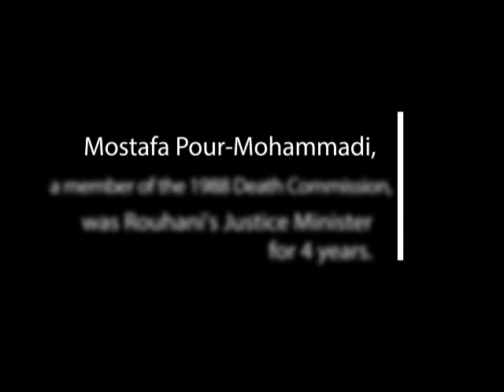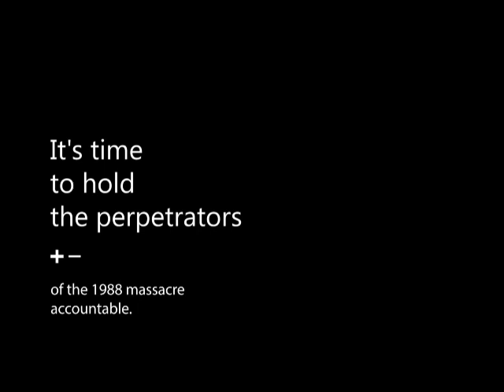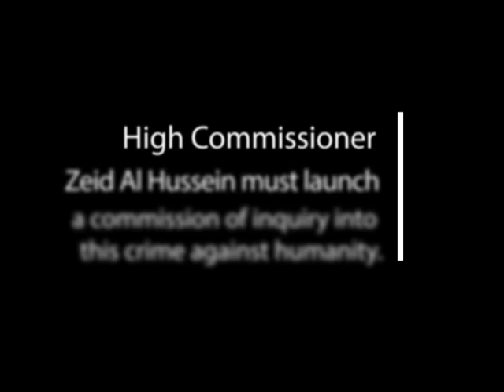Iran's 1988 massacre of political prisoners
In 1988, Iran's regime massacred 30,000 political prisoners.

The executions took place based on a fatwa by Ayatollah Khomeini.

Most victims were members of the opposition PMOI (MEK).
They were buried in secret mass graves.

The perpetrators continue to enjoy impunity.

Mostafa Pour-Mohammadi, a member of the 1988 Death Commission, was Rouhani's Justice Minister for 4 years.

In 1988, Deputy Supreme Leader Ayatollah Montazeri was cast out for protesting.

In 2016 an audio tape surfaced of Montazeri chastising members of the Death Commission.

Montazeri: "The greatest crime in the Islamic Republic, for which history will condemn us, has been committed by you".

Iranian people demand justice.

Student in Tabriz University, 22 April 2017: "You must answer for the 1988 murders".

Protest in Qom, May 2017: "He is the murderer of 1988".

NGOs seek justice at Human Rights Council for this crime against humanity.

US House of Representatives bill H.Res.188 seeks justice for the victims of the massacre.

UN Special Rapporteur on Iran criticizes regime for repressing families of victims.

It's time to hold the perpetrators of the 1988 massacre accountable.

High Commissioner Zeid Al Hussein must launch a commission of inquiry into this crime against humanity.

Justice for the Victims of the 1988 Massacre in Iran